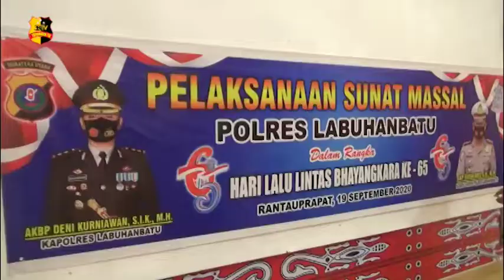SATLANTAS POLRES LABUHAN BATU GELAR SUNAT MASAL DALAM RANGKA HUT KORLANTAS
Satlantas Polres Labuhan Batu menggelar sunat massal terhadap puluhan anak-anak yang berdomisili di sekitar lingkungan Mapolres Labuhan Batu, jalan M. H Thamrin Rantau Prapat, Labuhan Batu, Sumatera Utara.

Kegiatan ini merupakan bentuk kepedulian Polri untuk meringankan beban masyarakat yang perekonomiannya terdampak pandemi Covid-19 dan sekaligus dalam rangka memperingati hari lalu lintas Bhayangkara ke-65.
Dengan dibantu petugas Medis dari Dinas Kesehatan Pemkab Labuhan Batu sedikitnya terdapat 25 orang anak yang didampingi orang tuanya ini terlihat mengikuti kegiatan yang digelar di aula Yan Piter Mapolres setempat.

Kapolres Labuhan Batu AKBP Deni Kurniawan menyebutkan kegiatan sunat massal ini yang digelar oleh Satlantas Polres Labuhan Batu, selain dalam rangka memperingati hari lalu lintas Bhayangkara ke-65 juga sebagai bentuk kepedulian Polri terhadap masyarakat yang perekonomiannya terdampak akibat pandemi Covid-19.

Salam Tribrata.